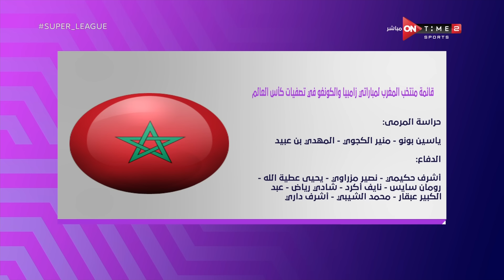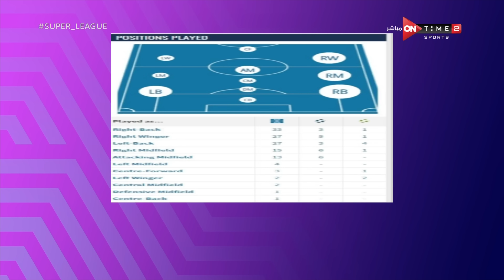سوبر لييج - حلقة الإثنين 3/6/2024 مع محمد المحمودي - الحلقة الكاملة